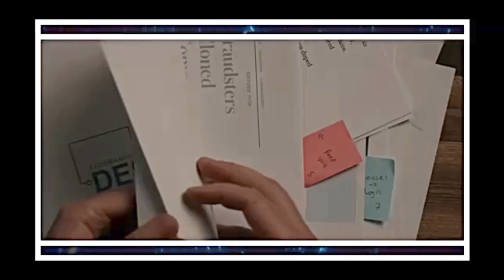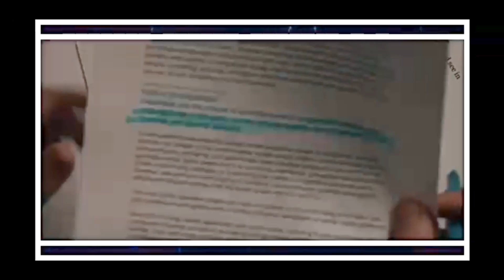New Dangers of Synthetic Media: Who Will Win the AI Race?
The battle is Just Beginning: Mastering Strategies for Deepfake Detection
Deepfakes pose a growing threat by blurring the line between reality and fiction. These AI-created videos make it appear as though people are saying or doing things they never actually did.

As deepfake technology improves, so must our ability to detect and combat these digital fabrications. Here’s a closer look at why deepfakes are a threat and the key strategies to identify and counter them.

Stay ahead of cyber criminals with Cyber Crime Junkies.

We'd love to hear your thoughts and suggestions for future episodes!